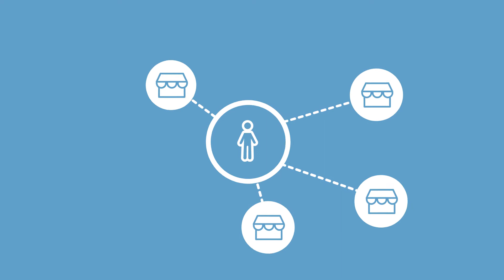Warum du mit myEnso das Einkaufen neu erfinden kannst!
Hier ensteht der Supermarkt der Zukunft! Wir wollen die Welt des Einkaufens und Verkaufens grundlegend verbessern – mit einer revolutionären Idee und mit vereinten Kräften!